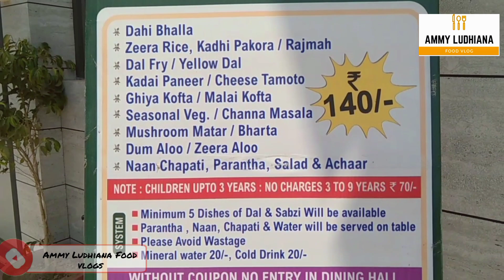TRULY UNLIMITED FOOD IN JUST Rs-140/- || Express Vegetarian || WORTH YOUR MONEY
Address-168, Street Number 1, Bharat Nagar, chowk,Opposite Canara Bank Ferozpur Road Ludhiana, Punjab 141001

Instagram.com/Shakaldiwipi_brahamana